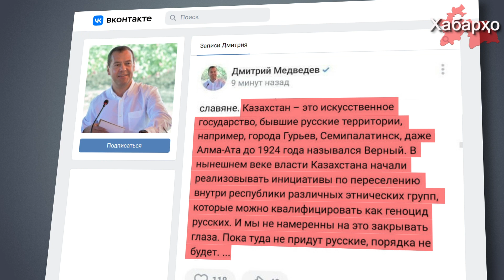Имперские заявления российских политиков